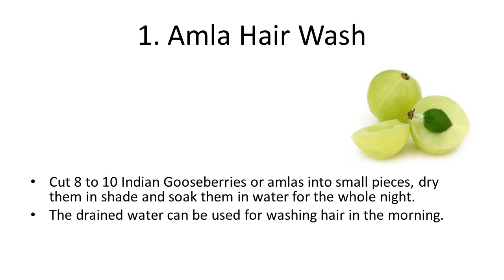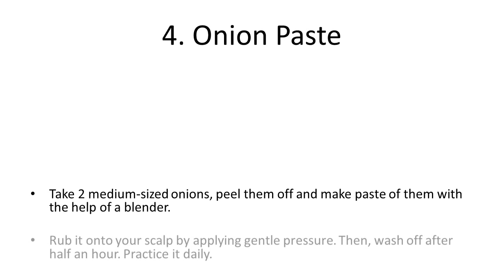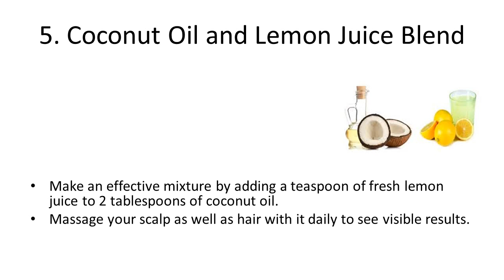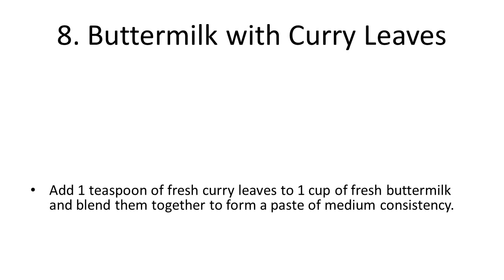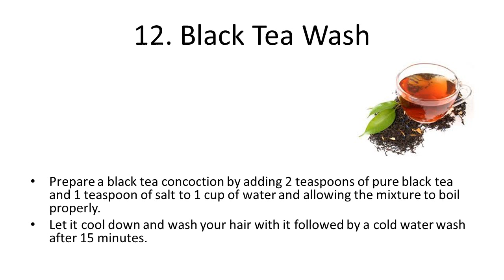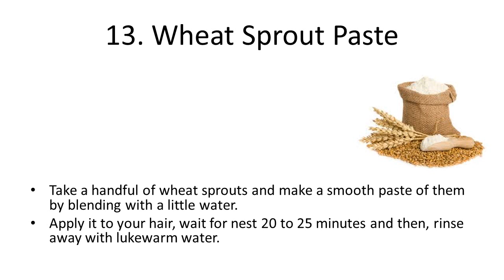13 Effective Home Remedies to Treat White Hair | How to Remove White Hair at Home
13 Effective Home Remedies to Treat White Hair | How to Remove White Hair at Home